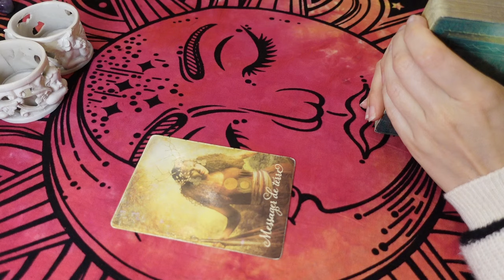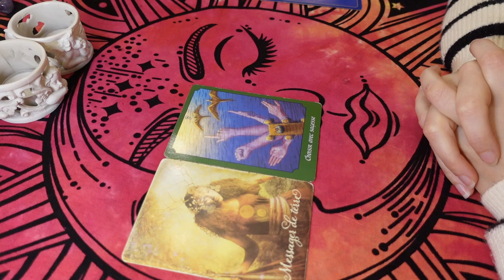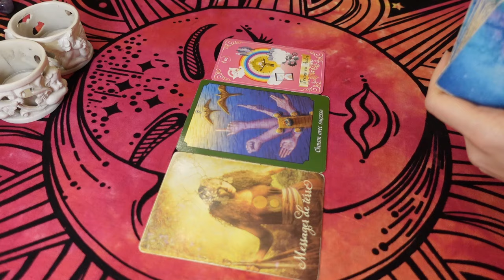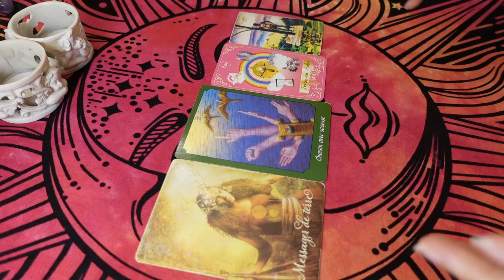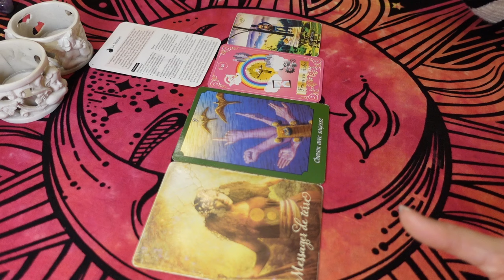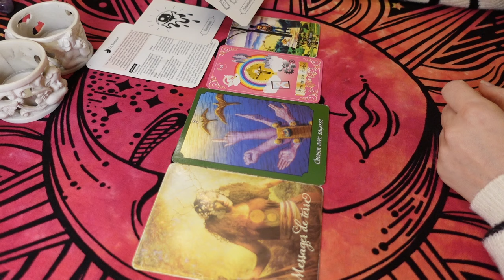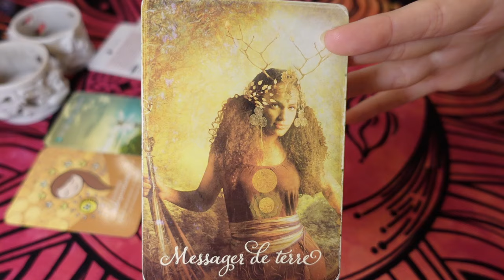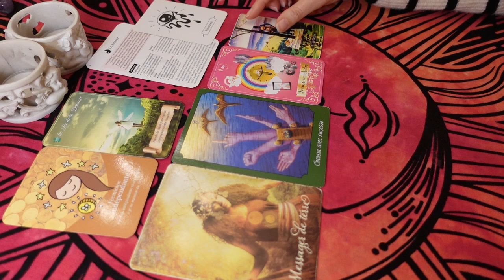Il Préfère une Amitié car il Écoute les Autres !👫🤔 On ne le Guide Pas, il Attend pour Voir 👼⏳ 24 Oct